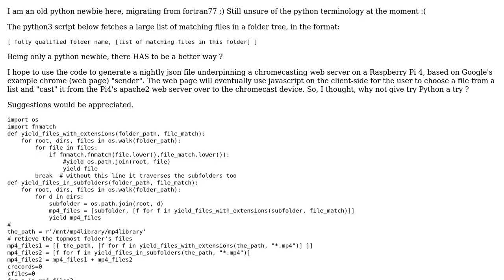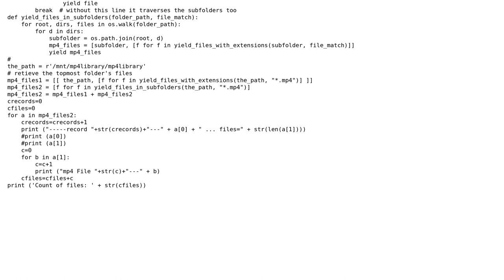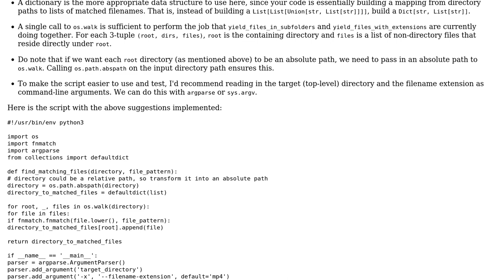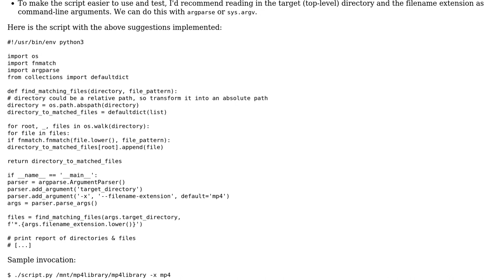Code Review: Find all files that match a filename pattern in a folder tree (2 Solutions!!)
Code Review: Find all files that match a filename pattern in a folder tree

With thanks & praise to God, and with thanks to the many people who have made this project possible! | Content (except music & images) licensed under CC BY-SA | Music | Images & others | With thanks to user Setris user RootTwo user hydra3333 user Heslacher and the Stack Exchange Network Trademarks are property of their respective owners. You are responsible for your own actions.